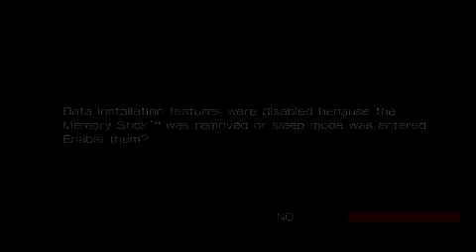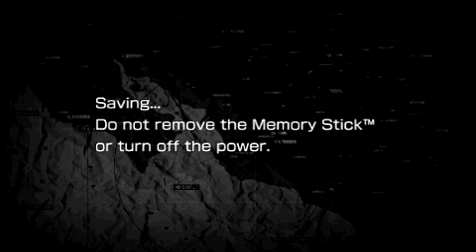[1] Metal Gear Solid: Peace Walker Playthrough - Part 9: 64779 Peace Sentinel?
Snake doesn't afraid of TANKS!

(and I totally did not name the episode after something that could be of use later, nope!)